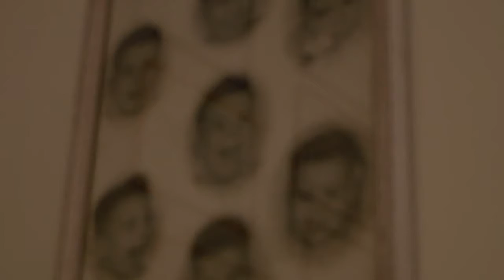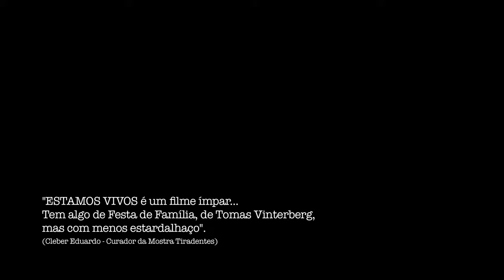Estamos Vivos • Trailer • Estreia 18/MAI